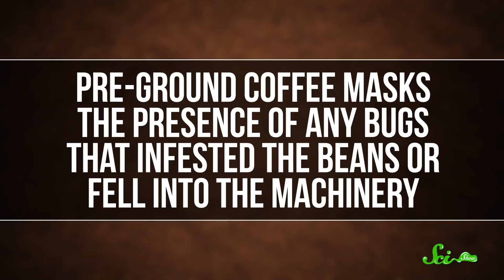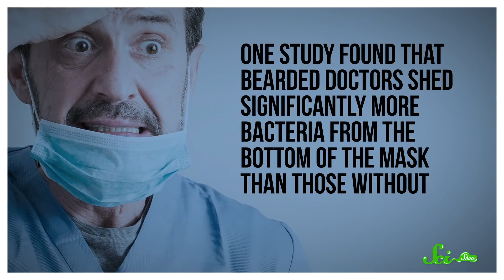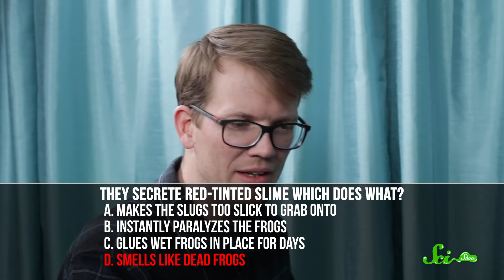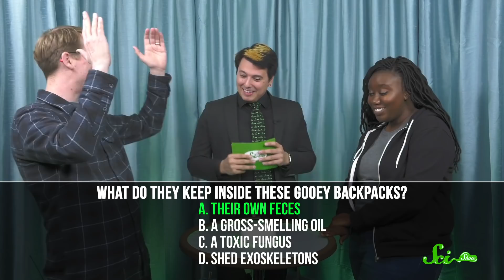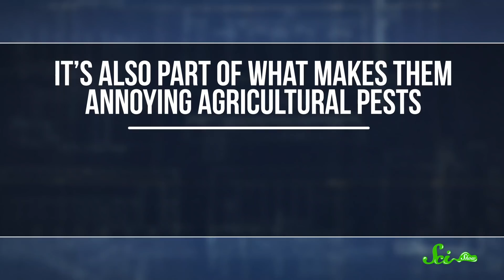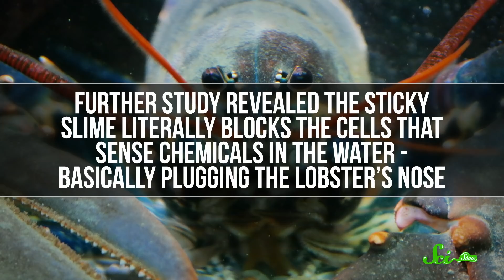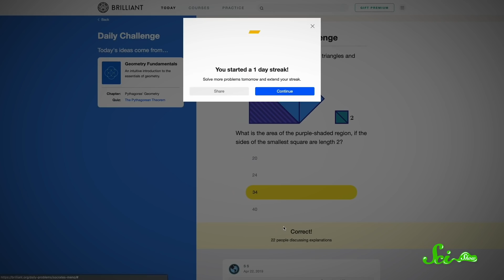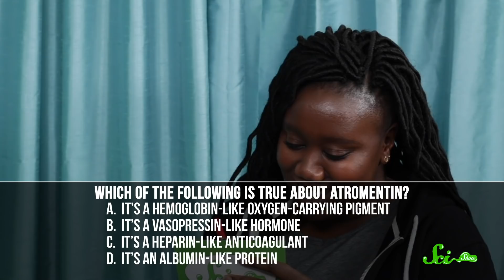Insect Filth and Bloody Messes with Evelyn From The Internets!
Hank faces off against his Crash Course co-worker Evelyn from the Internets in this test of wits and sticky science knowledge! Who will win and who will lose? Watch to find out! And find more of Evelyn over on Crash Course Business

Sources:
Cockroaches and Coffee